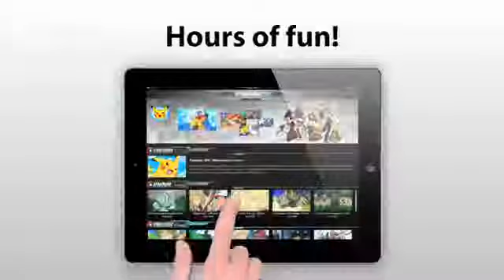Pokemon TV App Trailer.